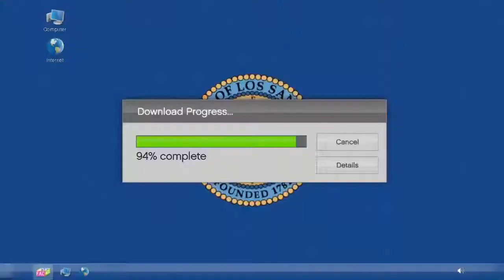GTA 5 ONLINE - Doomsday Heist Setups ACT 1 - Funny Moments